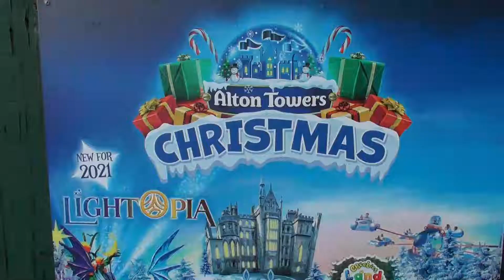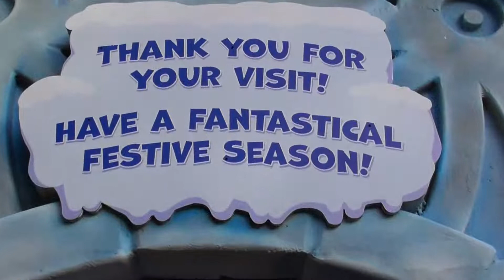Christmas Market 2021 | Alton Towers Resort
Music...